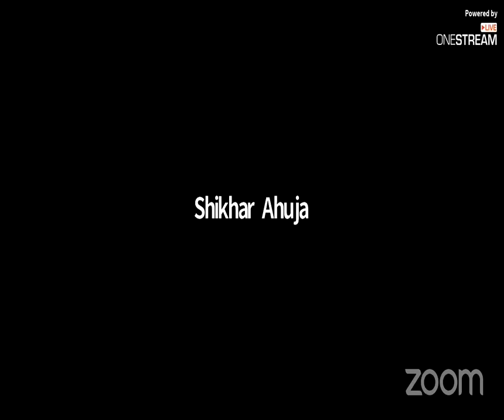Healing Disease with Plant Based Diet for Dogs with Dr Arielle Griffiths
If your pet is suffering from common health issues like arthritis, skin issues, gut issues, cancer etc..then learn how plant based diets can help.

A discussion with Dr Arielle Griffiths on how plant based canine diets can help alleviate certain health conditions and even prevent certain diseases.